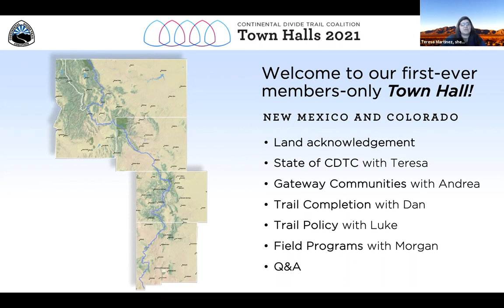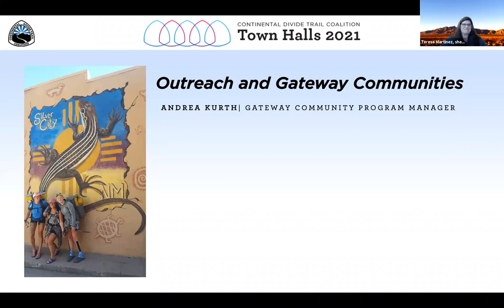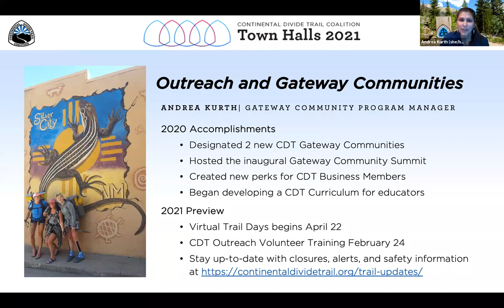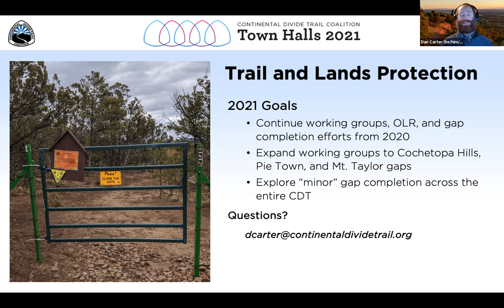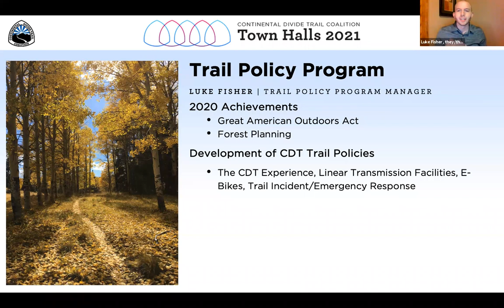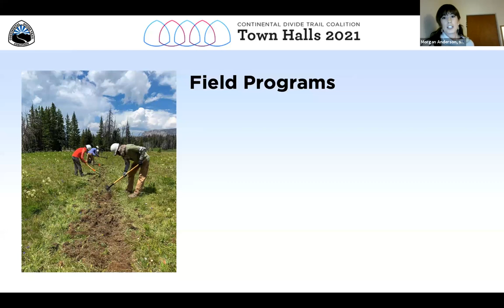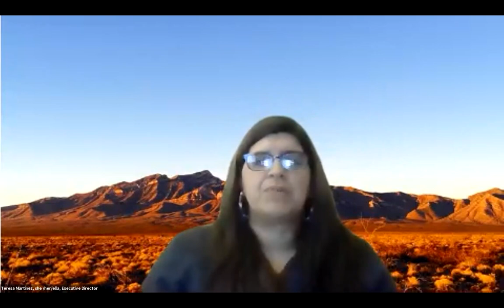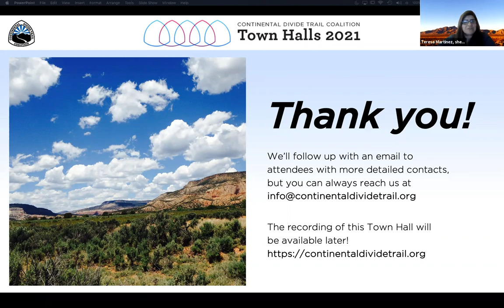CDTC New Mexico and Colorado Town Hall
The Continental Divide Trail Coalition hosted virtual Town Halls to catch members up on the state of the trail, share plans for our 2021 programs, and answer questions in a Q&A. This town hall focusses on New Mexico and Colorado.